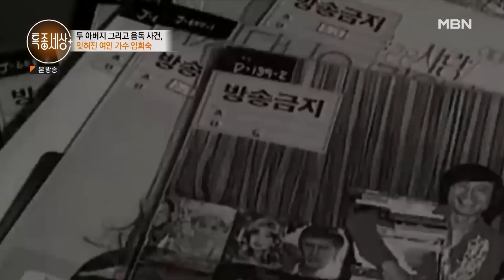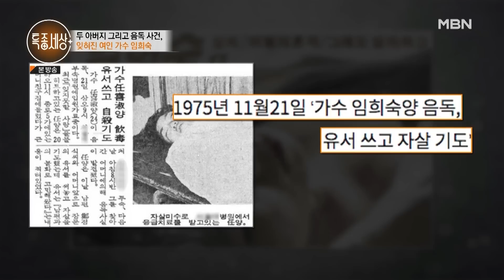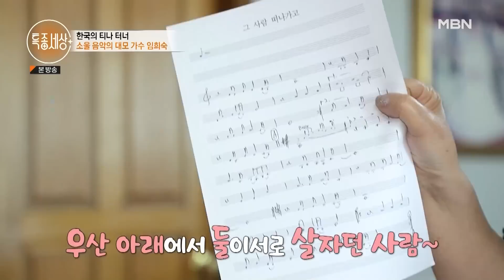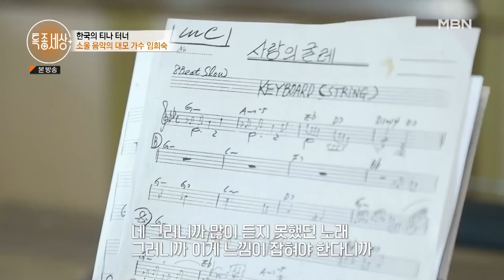[#2/2] 대마초 논란에 이혼까지.. 임희숙이 음독 자살 하려고 했던 진짜 이유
2023년 6월 1일 방송

임희숙이 음독 자살하려고 했던 진짜 이유